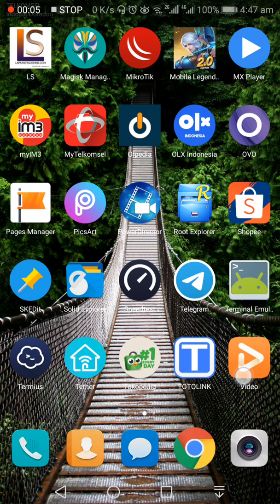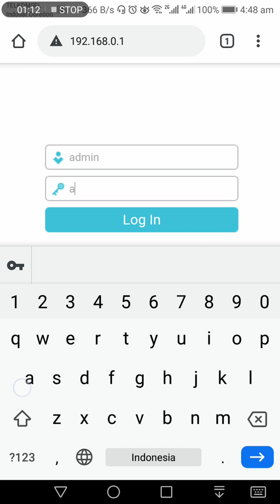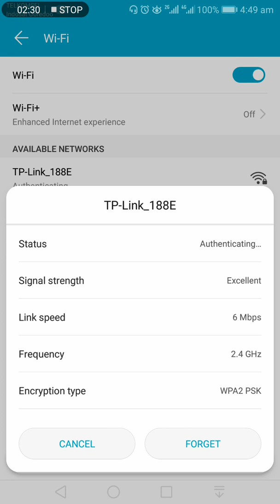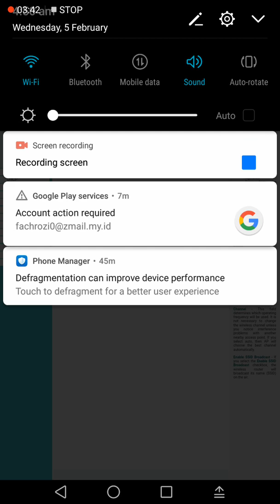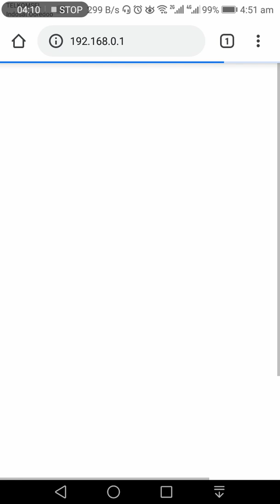cara ganti password di modem router tplink wr840n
berikut cara mudah mengganti password tplink wr840n.
1. buka web browser tulis 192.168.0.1
2. isi username : admin dan password : admin
3. ke menu wireless
4. basic setting untuk nama wifi lalu save
5. wireless security untuk password wifi lalu save